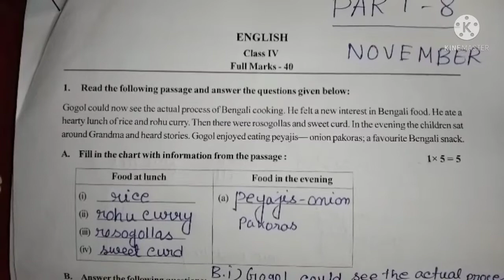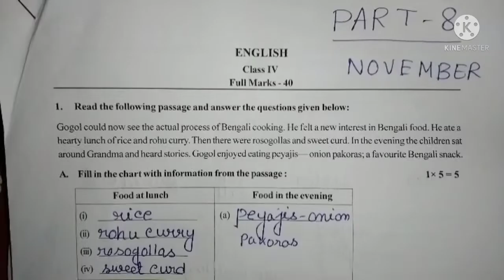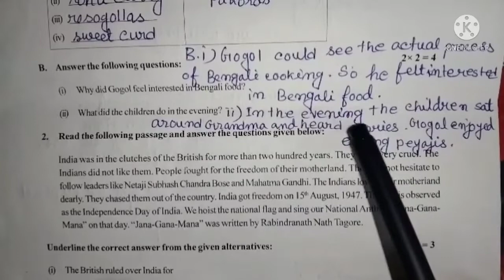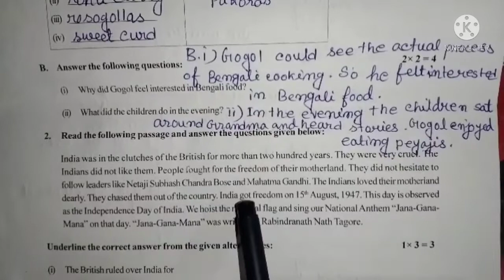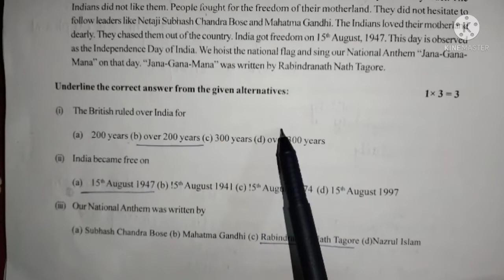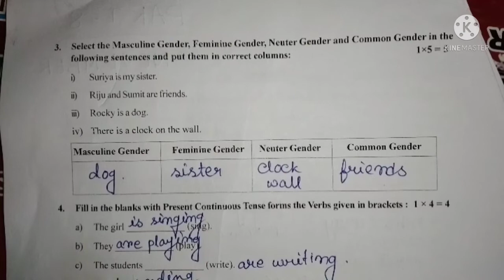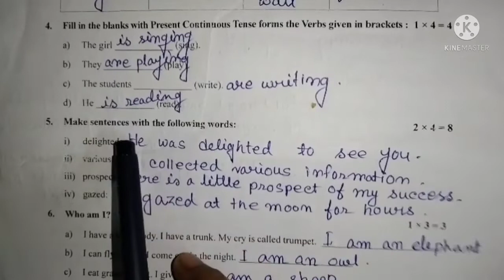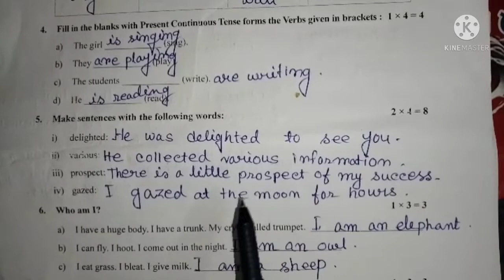Class 4 English(ইংরেজি)Part 8 Combined 40 Marks Question Paper/Class lV English Activity Task part 8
Class 4 model activity task 2021 All subjects part 1 part 2 part 3 part 4 part 5 part 6 part 7part 8

Subscription💛💜💚💙❤️